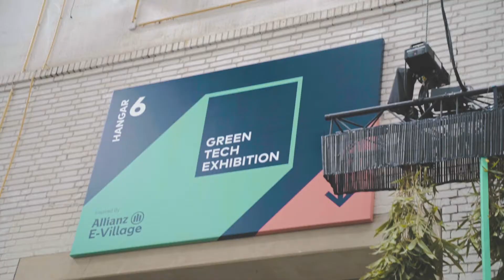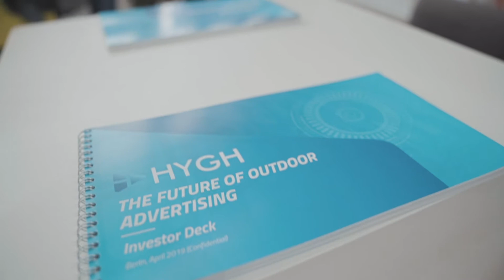GreenTech Festival Aftermovie powered by HYGH with advertising partners inc Porsche, Allianz, Tesla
Environmental sustainability is often pitched as a collective effort of individual actions of ‘What can you do to save the planet?’ the reality is that consumer action is nothing without a corresponding effort by companies whose products are implicit in damaging the planet.  By comparison, the GreenTech Festival focused on the creation of technological innovation to reduce the impact of human life on the environment, from the evolution of sustainable materials to new building design principles and the creation of new forms of energy.

HYGH provided digital screens featuring the HYGH digital ad prototype for exhibitors and sponsors to display ads as well as green facts. We were on hand to discuss our progress pioneering digital sustainability as a standard in the Out of Home advertising industry.